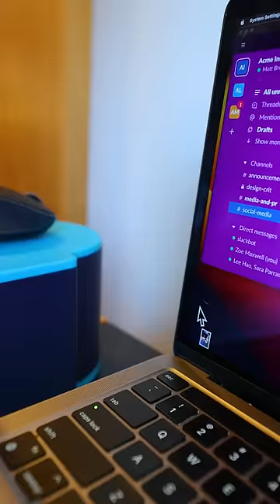NEVER be late for work again with this alarm clock.